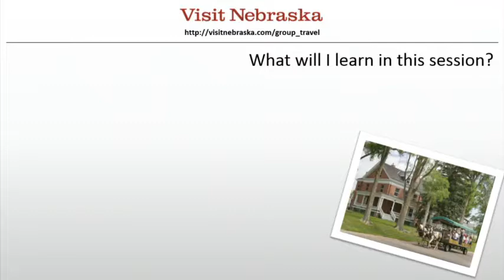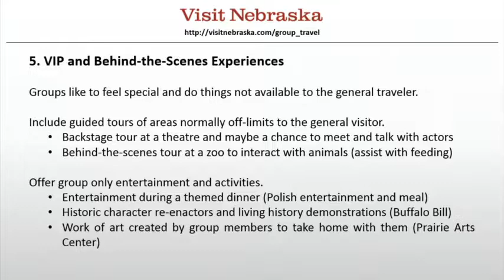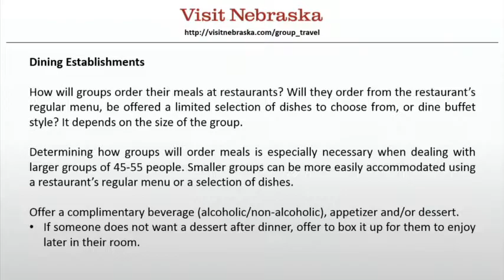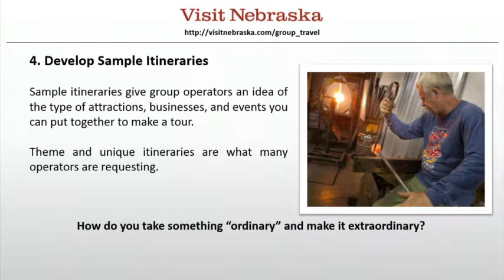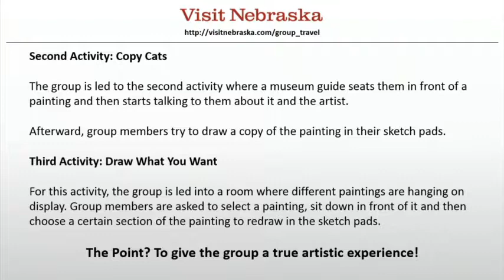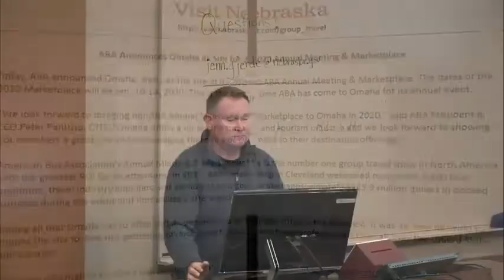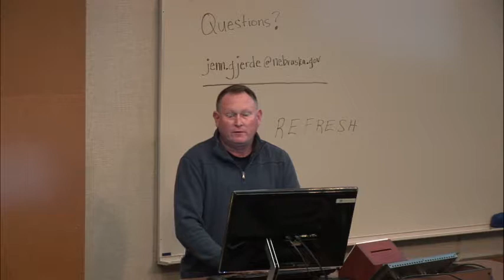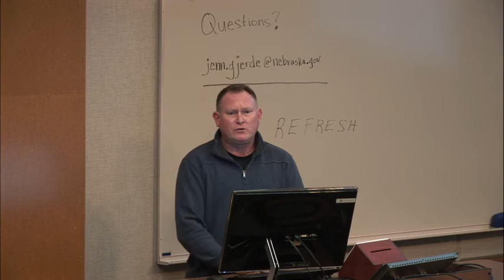Nebraska Tourism's How to Tap into Group Tours Webinar 2017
The multi-billion dollar group tour market is ever changing, and this session will show you what you can do to bring group operators to your attraction or community. You’ll learn how to become “group ready,” but also how you can work with the Nebraska Tourism Commission’s group tour manager. If you’ve always wanted to get into the group market, this session is for you.